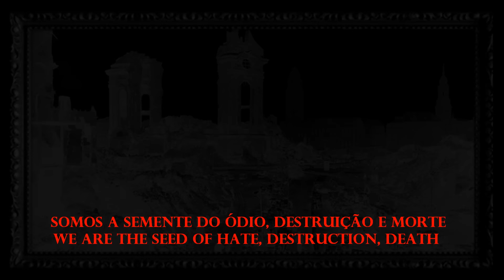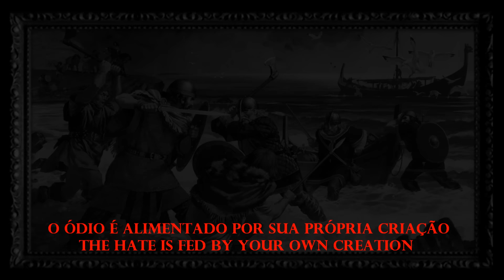Ocultan - Dissolução do Universo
Álbum "Nexion Chaos" - CD - Pazuzu Records - 2015

1. Exu Lord of Fire
2. Reino da Morte
3. The Essence of the Oposser
4. Mother of Chaos
5. Tehom
6. Perdition
7. Dissolução do Universo

Line Up:
Count Imperium - Vocals
Lady of Blood - Guitars
kazoth Bey - Bass
Malus - Drums